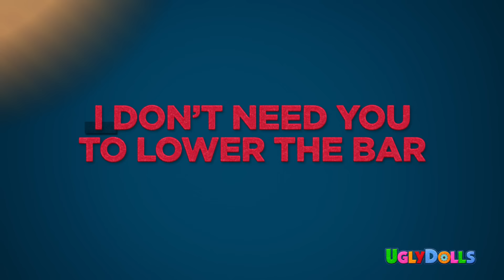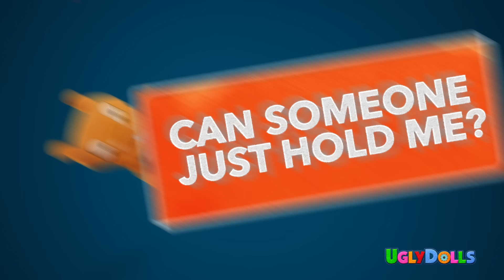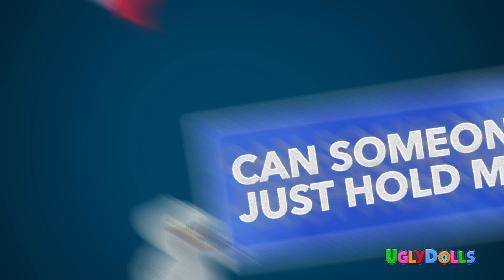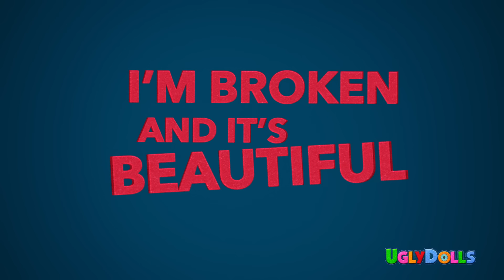Kelly Clarkson - Broken & Beautiful (from the movie UglyDolls) [Official Lyric Video]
Kelly Clarkson's Broken & Beautiful (from the movie UglyDolls) is available now!